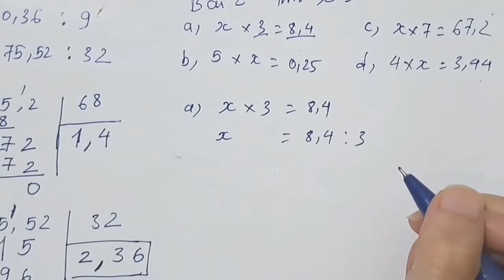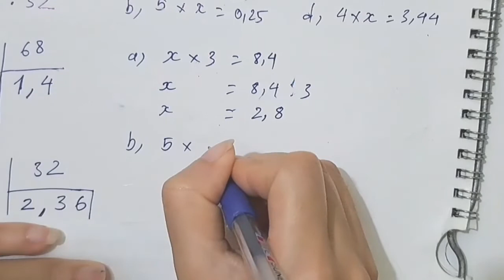Chia 1 số thập phân cho 1 số tự nhiên Toán lớp 5